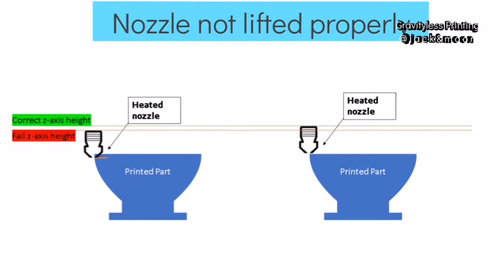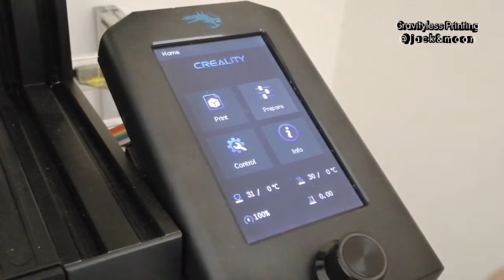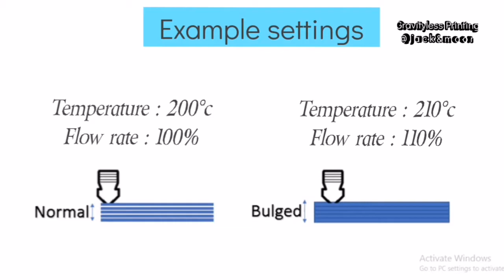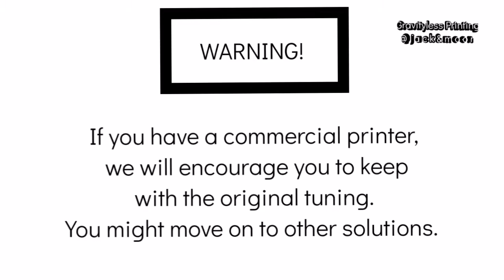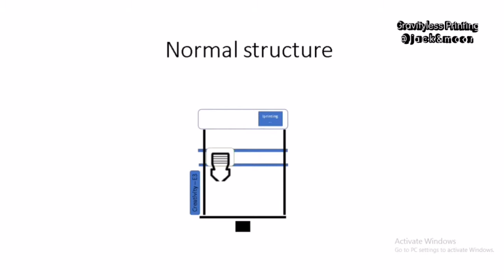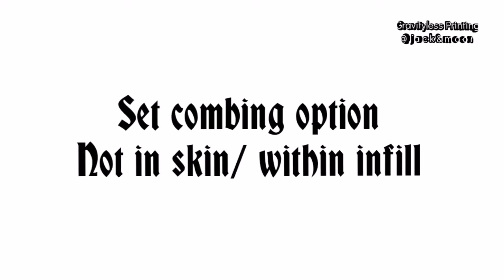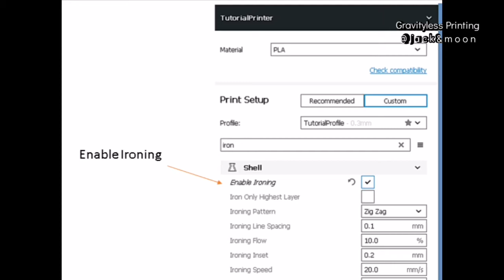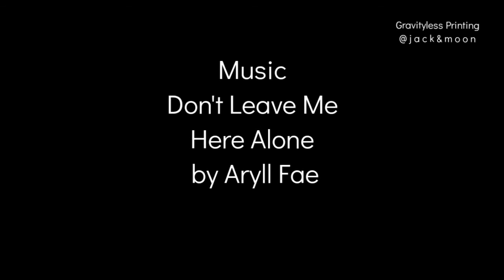Why This Print Fail?scars top surface#nozzle scratch#perfect surface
This video discuss the happening of scratches Mark on 3d printed part surface.
Reasons and solution to solve the problems and ensure a flawless surface.